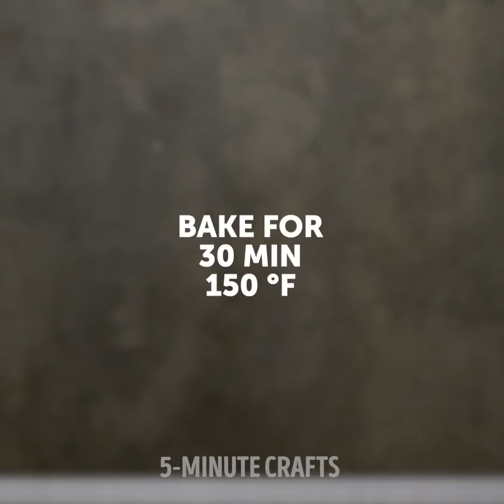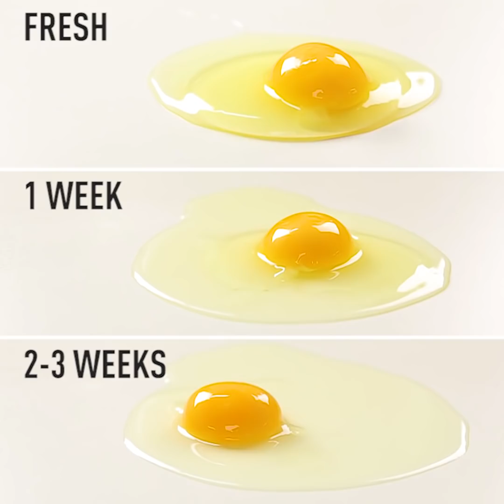40 EGG COOKING TRICKS AND TIPS TO MAKE YOUR LIFE EASIER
EGG RECIPES YOU HAVEN’T SEEN BEFORE

Needless to say, that eating eggs is very important for your body as they are full of important nutrients like protein and vitamins. Moreover, eggs for breakfast gives you energy for the whole day. Healthy eaters know how important it is to eat breakfast and we share a collection of new recipes that you will love. Check out a super-cool collection of ideas for your family.
You can cook eggs after the expiration date if you have stored them properly. That’s why the best way is to freeze them in an ice cube mold. My favorite breakfast idea is to bake eggs with pumpkin. Yes, it sounds strange but this dish is incredibly delicious and looks cool!  It’s the best choice for those people who prefer healthy food. Check out a cool breakfast idea - place bell pepper ring in a frying pan. Crack an egg into bell pepper ring and fry for a couple of minutes.
Start your day from delicious pancakes and mix all the ingredients in a plastic bottle. Take an empty plastic bottle and combine yogurt, eggs, sugar, and flour.  And now you can cook pancakes from the bottle. You can even make a cake. Watch the tutorial! One more idea of how to make a quick breakfast is an egg sandwich. All you need is to combine boiled eggs with mustard and spices.
Share your favorite recipes with us in comments!

TIMESTAMPS:
00:50 Baked eggs with pumpkin
01:17 How to separate yolks
05:40 Pickled eggs
06:17 Egg roll
07:41 Egg sandwich